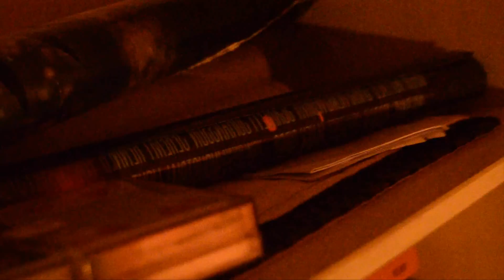Hidden Rooms oppey Vegard Stensby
Experimental short film/music video.